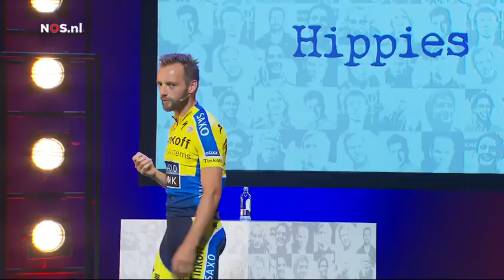De Sportmonoloog van Karsten Kroon | SportsSpeakers | Xsaga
Karsten Kroon was volgens eigen zeggen jarenlang 'wereldkampioen grenzen verleggen'. De oud-wielrenner leerde zijn eigen pad kiezen, maar waar ging dat pad naartoe?

‘Sportmonologen’ is een theatervoorstelling waarbij voormalig sporters een monoloog over hun leven houden, uiteenlopend van overwinnen tot falen en van grootste prestaties tot diepe teleurstellingen. Sportmonologen is een project van Xsaga in samenwerking met SportsSpeakers.